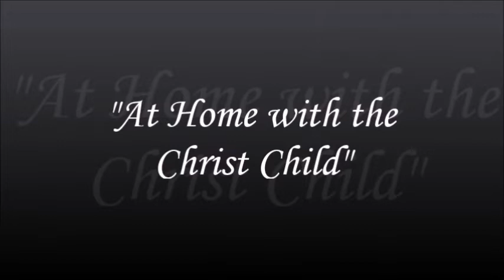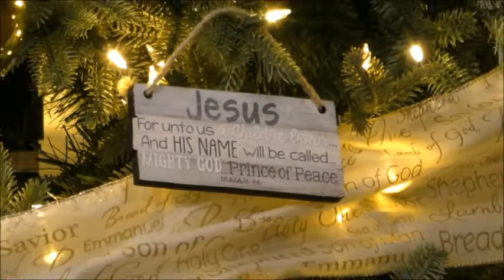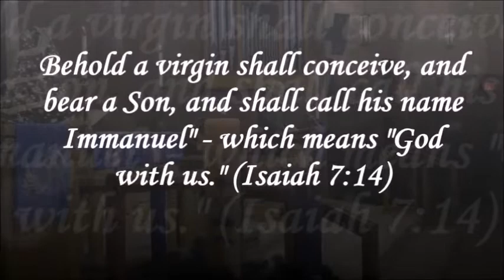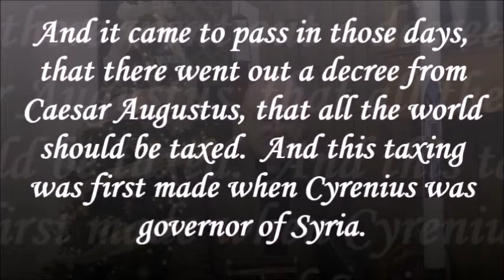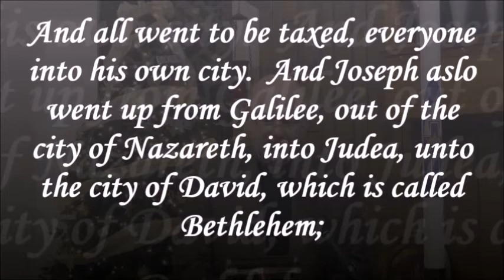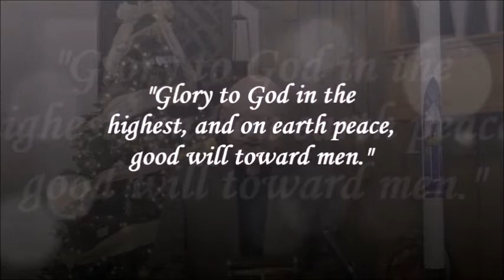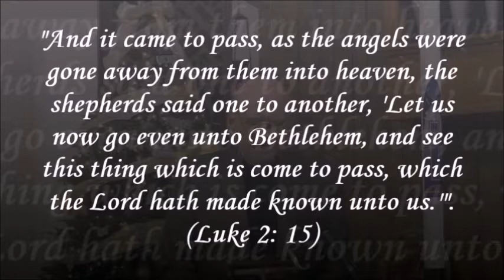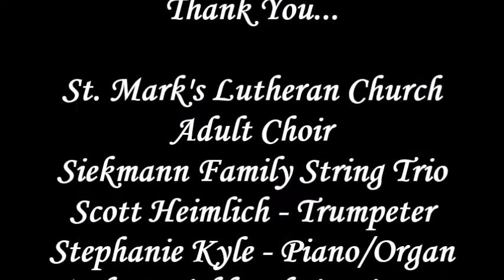Family Christmas Special - "At Home with the Christ Child"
If the pandemic is keeping you home this Christmas, St. Mark's Lutheran in Milford, Ohio has provided a Family Christmas Special for you to enjoy.